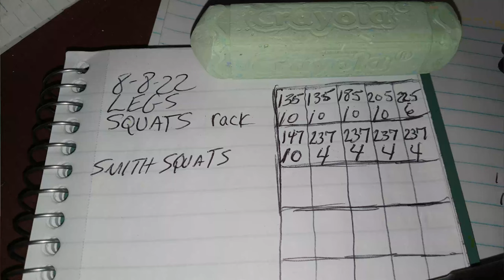Squats Making Myself Proud Stay In Control 8 8 22